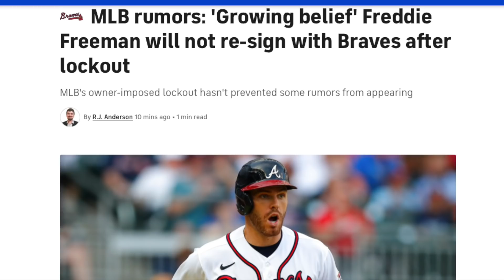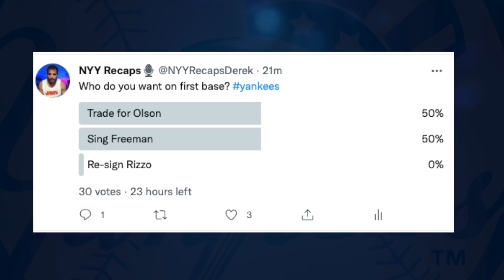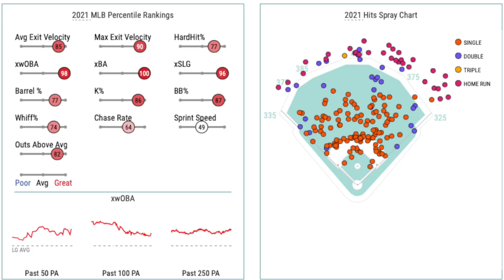Rumor: Freddie Freeman to Yanks officially IN PLAY... the latest